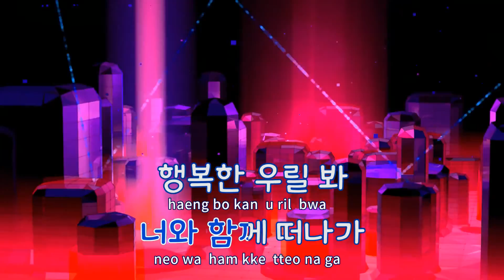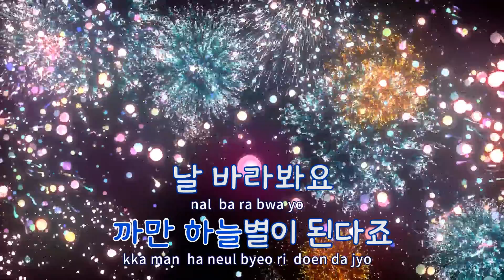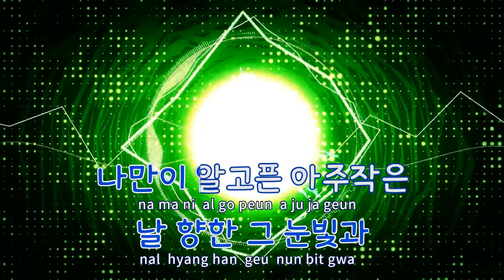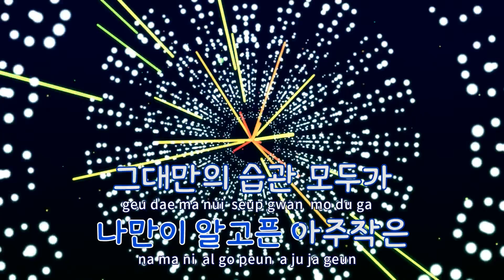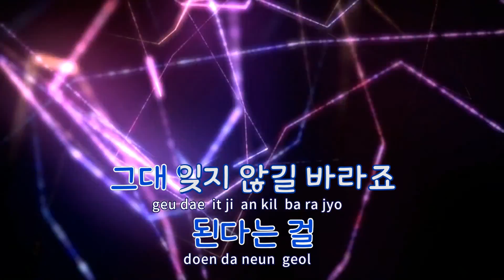[TJ노래방] 별하나사랑둘 - Sharp / TJ Karaoke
별하나사랑둘  --  Sharp